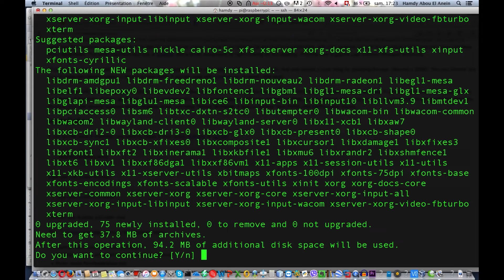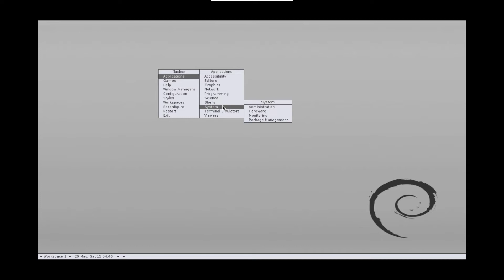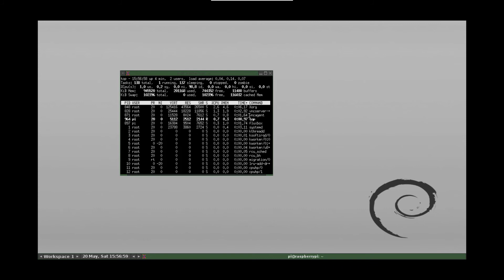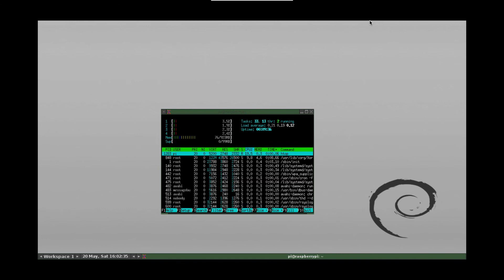Tutoriel Raspberry Pi | Raspbian avec Fluxbox Desktop | Ultra Lighweight | HD Français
Kit complet Raspberry Pi 3 au meilleur prix :

Un Raspberry Pi 3 au meilleur prix :

Un kit complet Raspberry Pi 0 W (Zero Wireless) au meilleur prix :

Pour installer Fluxbox sur Raspbian :

Installer raspbian lite

sudo apt-get install xorg
sugo apt-get install fluxbox
sudo apt-get install lightdm
Reboot

Fluxbox est un des plus légers bureaux pour linux.